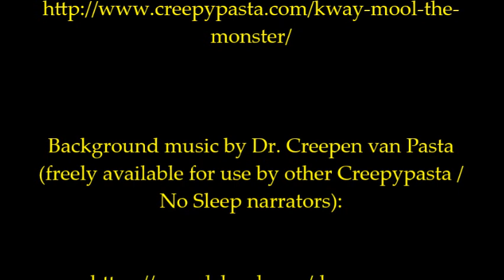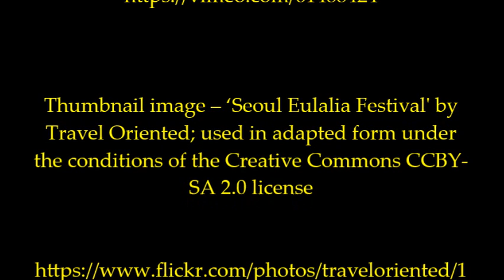''Kway Mool: The Monster'' by Daniel DuBois | CLASSIC KOREAN HORROR STORY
A massive welcome back to all those of you who've been following the channel for ages, and a special welcome to all the people who've subbed recently. You guys are amazing and this channel would be nothing withıout you!

This one might not be the scariest story you've ever heard, but it's beautifully written and leads to a genuinely satisfying ending. If you enjoy listening to it half as much as I did narrating it, you'll be in for a real treat this Friday evening.

Have a fantastic weekend everyone, I'll be back on Monday with an extremely 'claustrophobic' tale!

Thumbnail image – ‘Seoul Eulalia Festival' by Travel Oriented; used in adapted form under the conditions of the Creative Commons CCBY-SA 2.0 license